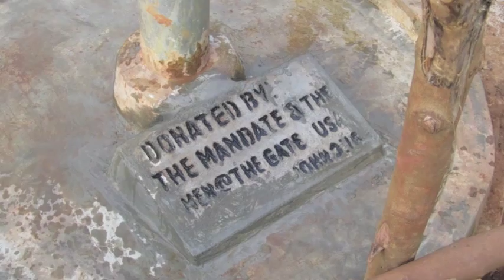Mission Trip to Uganda 2011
Two water wells were dug and